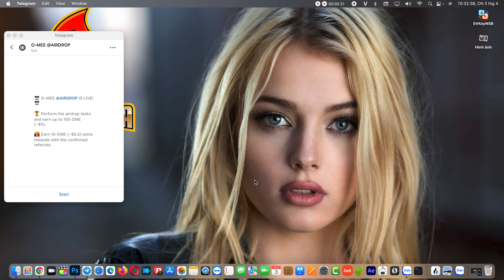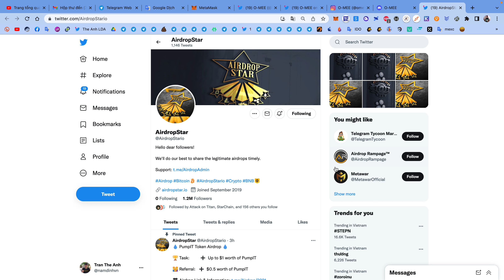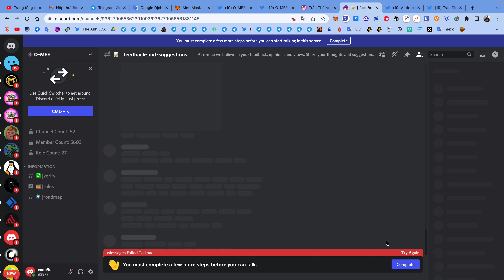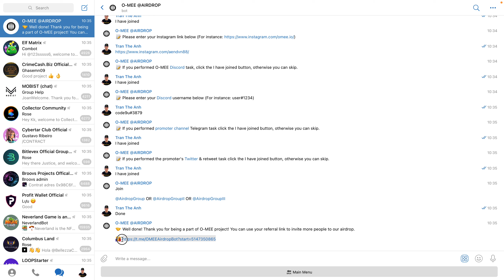Hướng dẫn nhận 100 token OME mạng BSC | The Anh LDA